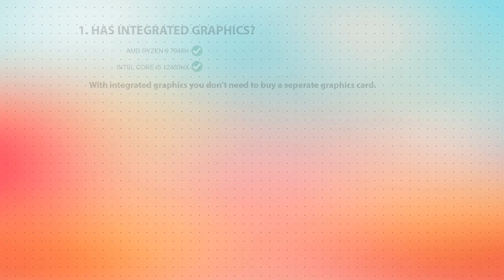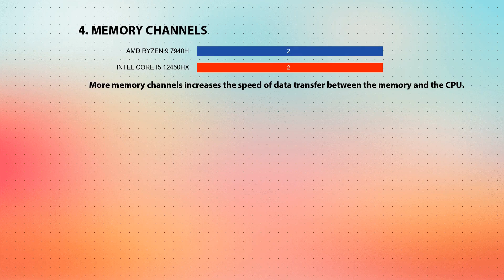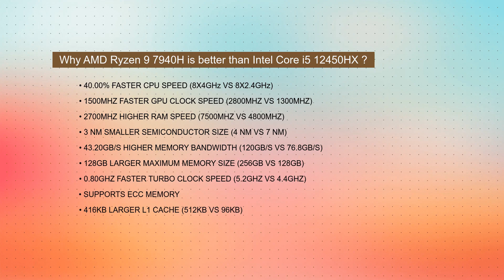AMD Ryzen 9 7940H vs INTEL Core i5 12450HX Technical Comparison